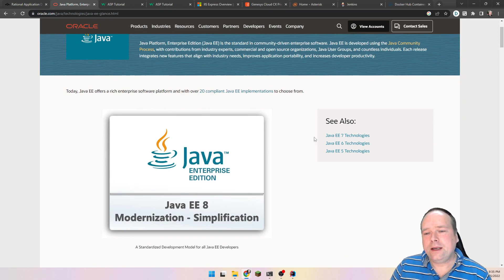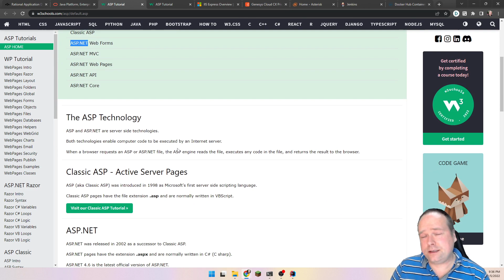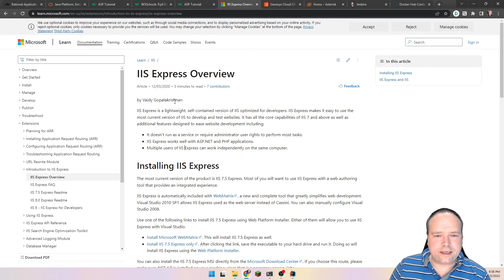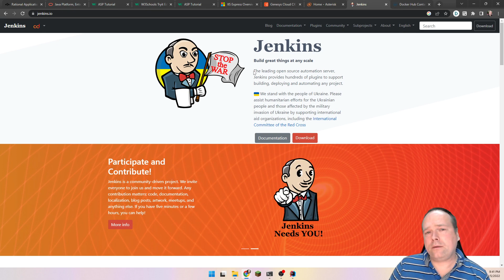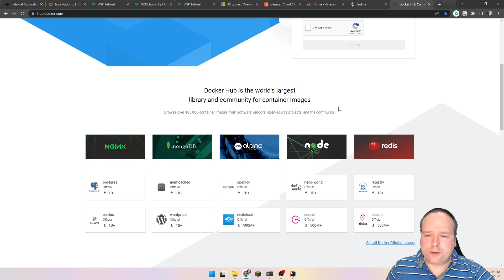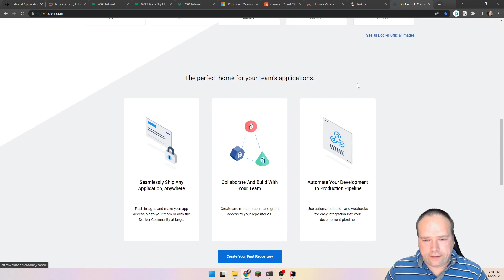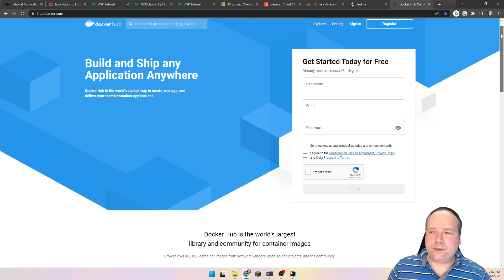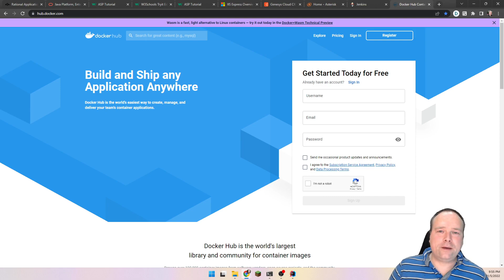45 Year Birthday Still Learning